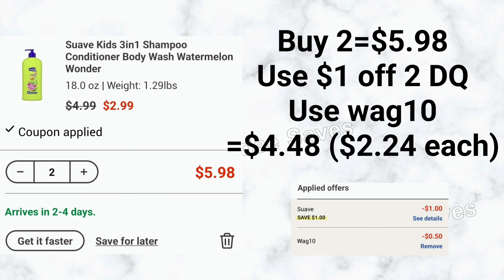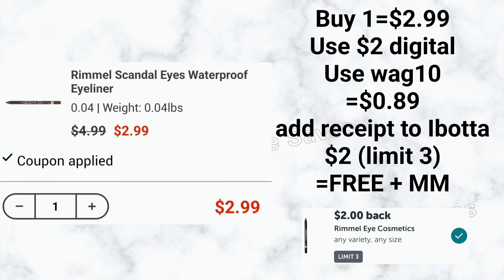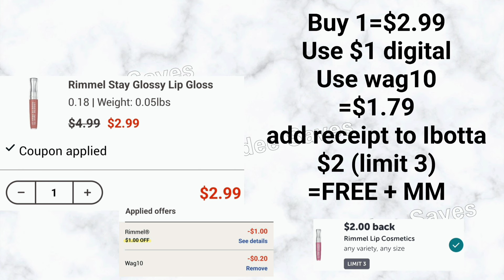Productos GRATIS 😱CORRE por estas OFERTAS 🏃🏾‍♀️💨/FREEBIES||03/24-03/30